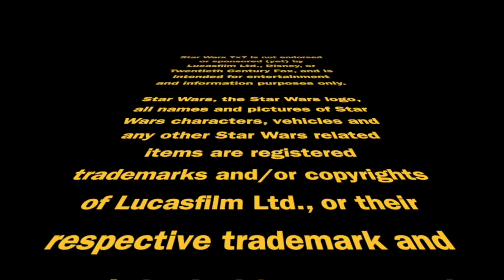Jedi Business: Obi-Wan Kenobi Ratings | Episode 2,903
One of "those" headlines claimed Obi-Wan Kenobi is "tanking" in the ratings. But not in the ones that matter! It's our first-ever "Jedi Business" episode focused on a live-action series, and we'll explain what's *real* so far about the (Nielsen) ratings that matter. Punch it!

Doug Howard
Pamela Johnson
Dennis Keithly
Timothy McMahon